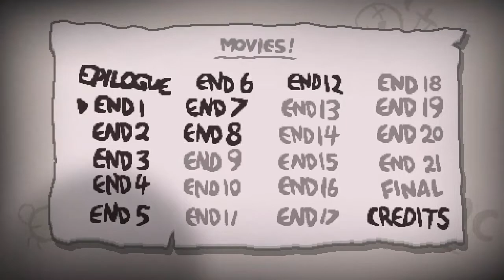Feeling Bethaneedy | The Binding Of Isaac Repentance Part 4